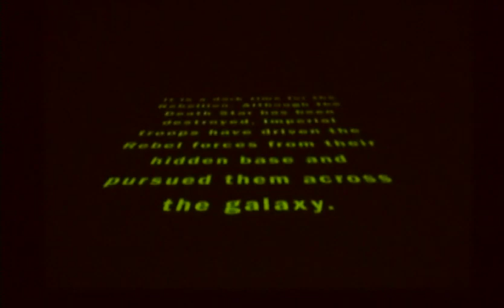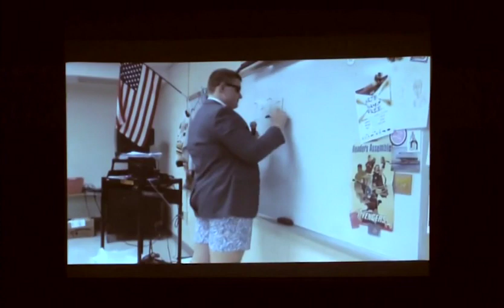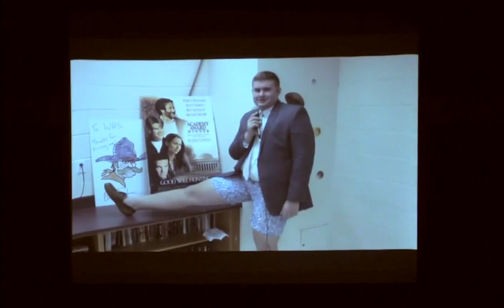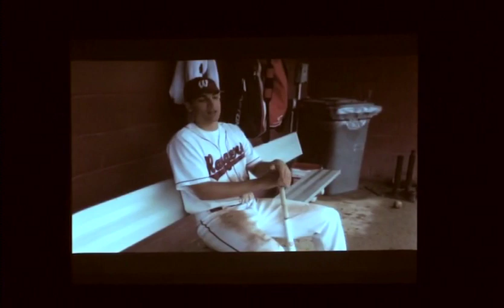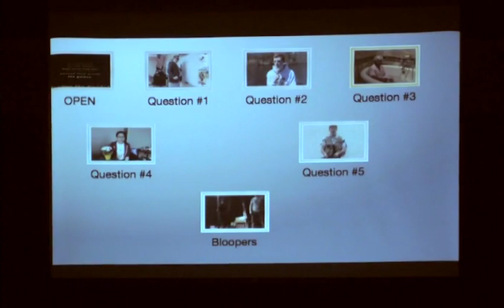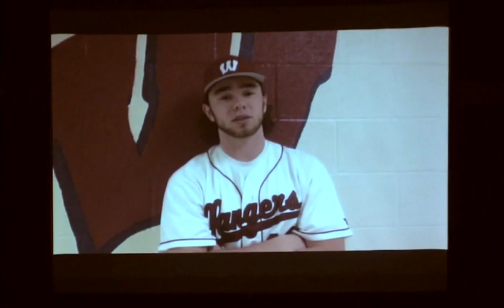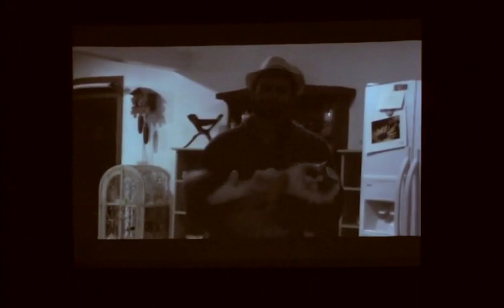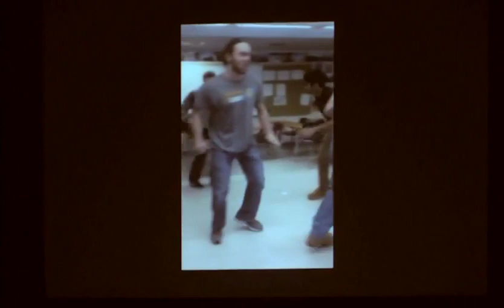Mr. WHS 2016 | From the Vault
Watch the 2016 Mr. SHS show with footage recently recovered from the WTV video vault.